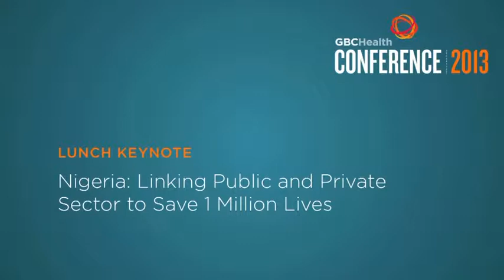Private Sector Health Alliance of Nigeria GBC Health Conference